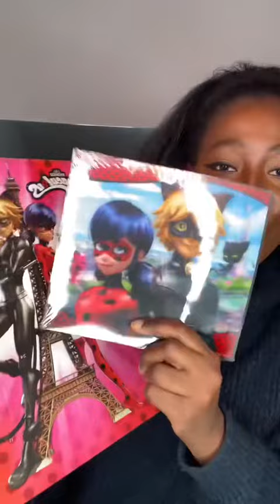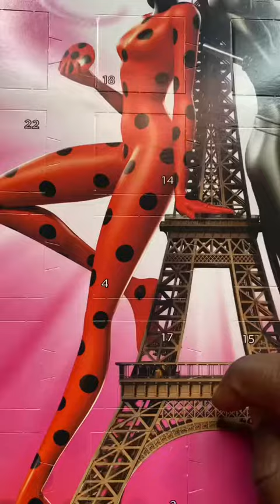Calendrier de l’avent miraculous 😱